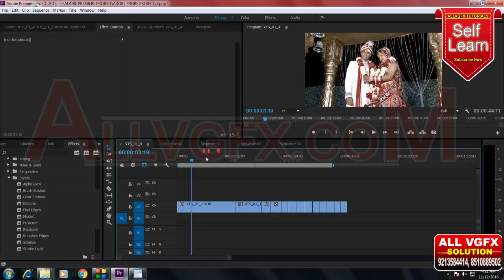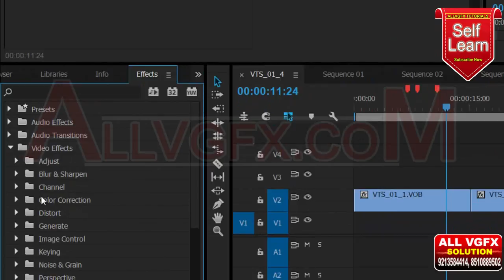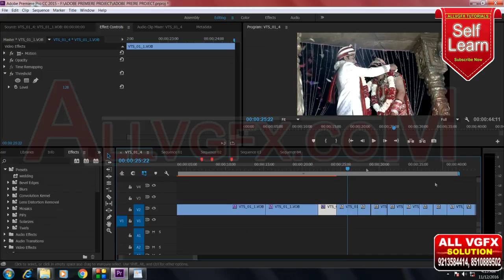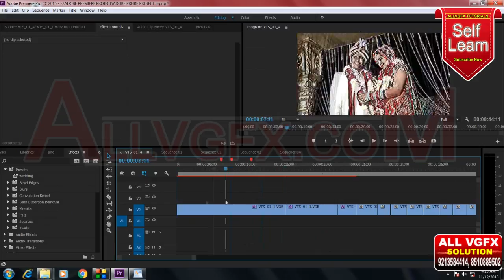Adobe Premiere CC | Add Video Effect | Video Mixing Training | Wedding Editing